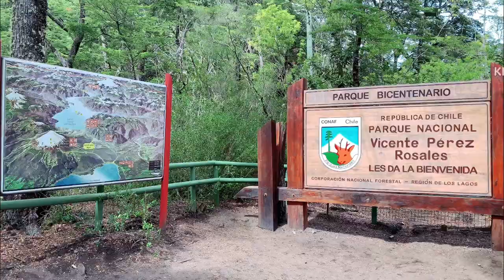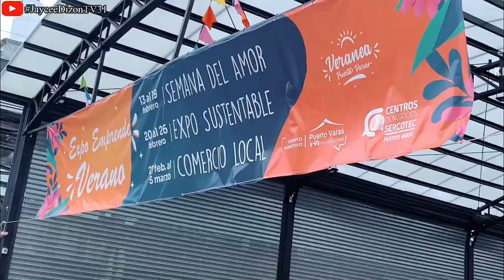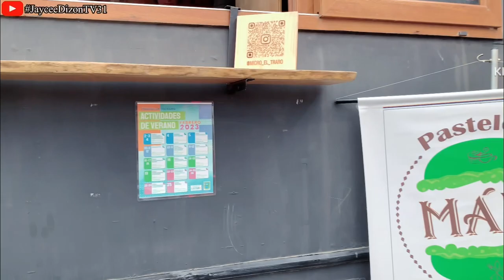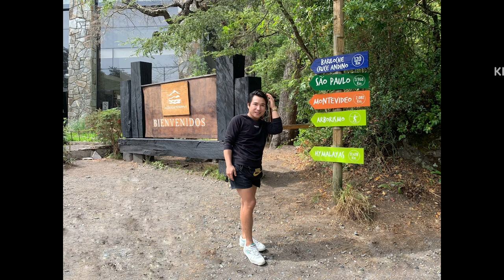PUERTO MONTT, SOUTHERN CHILE’S LAKE DISTRICT | ANDRES MOUNTAIN | PATAGONIA FJORDS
Vlog Tittle: PUERTO MONTT, SOUTHERN CHILE’S LAKE DISTRICT | ANDRES MOUNTAIN | PATAGONIA FJORDS | CHILE

I'm glad to know your thoughts, suggestions, opinions